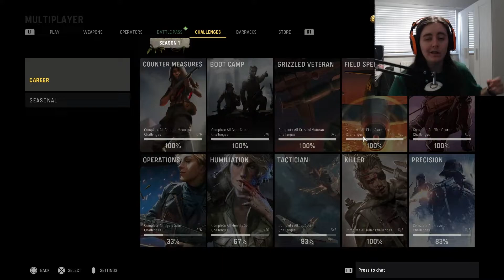What happens after you unlock atomic camo in Vanguard?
It's not looking good

Channel Members, you're all wonderful, thank you for your incredible support!
Supporters:
Rosie P
TwistyReeling
Josh B

Patrons:
Be the first name here!

Become a channel member to join the names of the incredible supporters in every description, unlock exclusive perks and support me directly :)

About me: I'm a 23 year old British Call of Duty content creator. I've been playing CoD since 2010-ish since my Dad bought me MW2 and introduced me to Hutch's videos on youtube. I've been producing my own content since 2020 and always happy to chat with you guys in the comments, so don't be shy :)